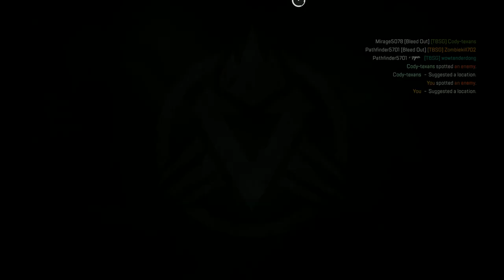Apex Legends Arena Closest match ever